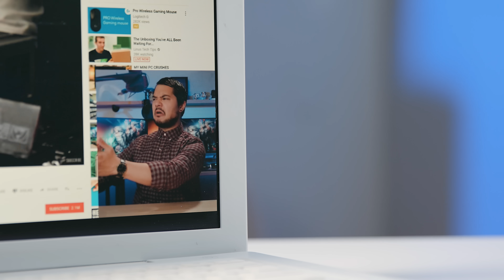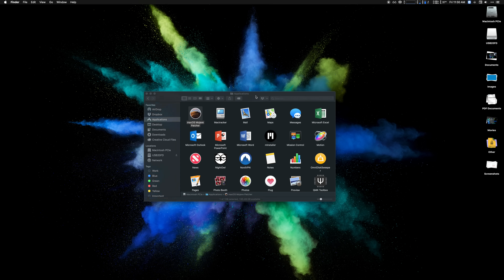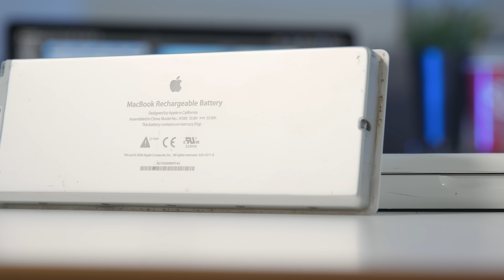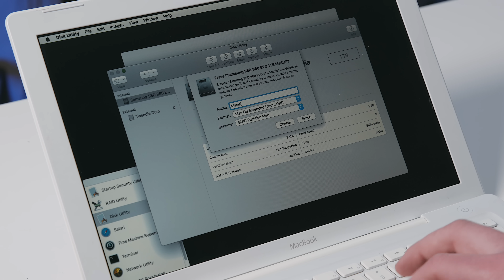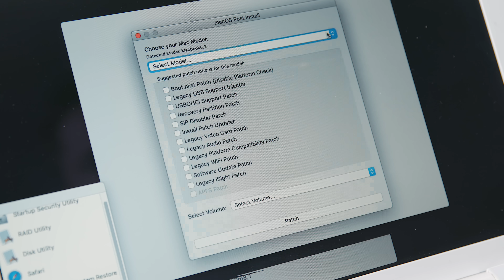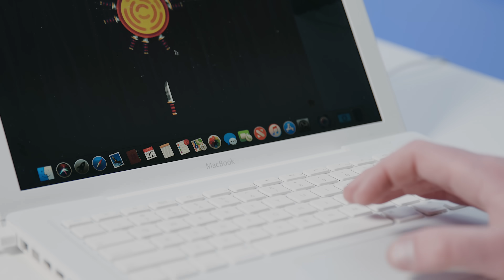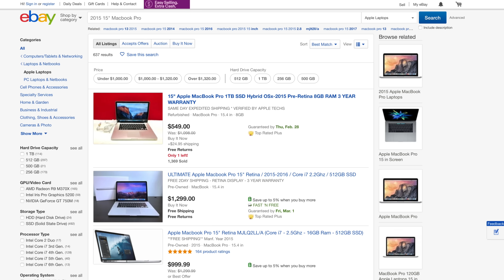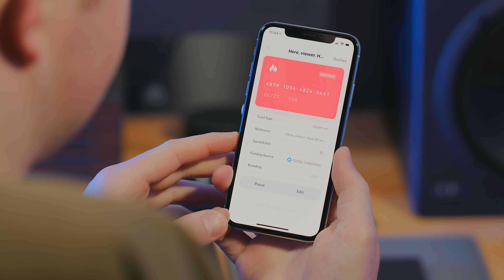Hackintosh a... REAL Mac?!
Just because it's an old computer doesn't mean its a worthless computer.

Apple is often criticized for overcharging when it comes to hardware. When it comes to mobile devices, they typically make well by offering many years of free updates to iOS. On the Mac, however, most machines enter un-supported vintage status after just 6 years. In Windows land, there are computers many years older running the latest build of Windows 10. But what if you could use the same method that Hackintosh computers use to run a vintage Mac on the latest-and-greatest macOS Mojave and later? Well, turns out you can.